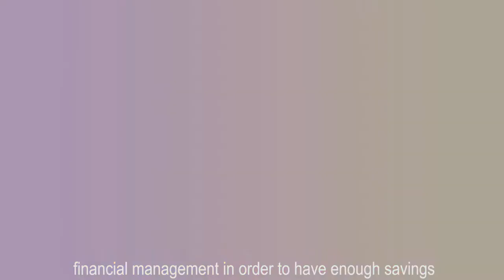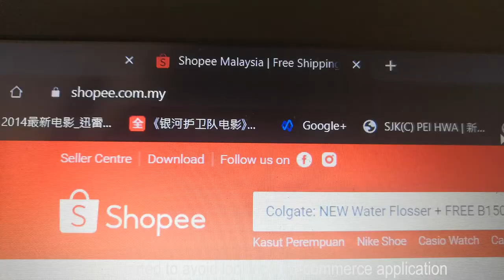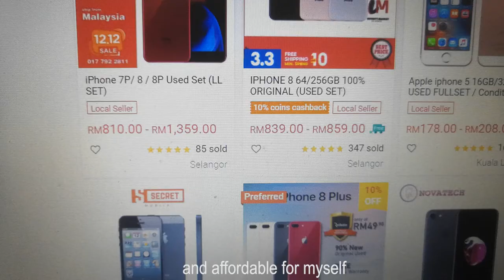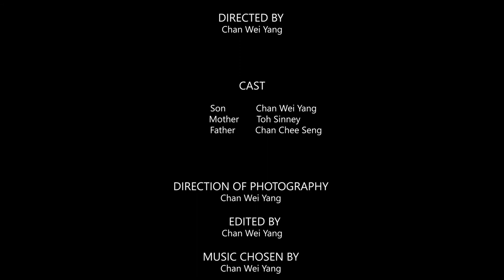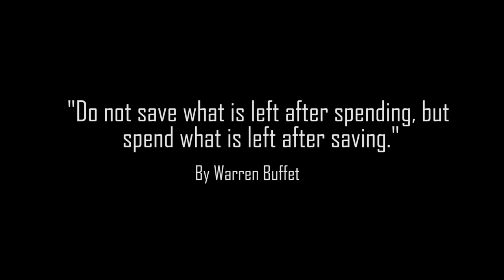MyDuitStory_Chan Wei Yang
MyDuitStory, My content is talking about how me, myself and all of the people spend their money sometimes. We did not manage our saving well. We should manage our finance well in order to survive in any kind of situation. I have my own way to save my money and I hope it helps some of you teenagers of how to have a great financial management. If we manage our saving properly, if we meet any emergencies or disaster, we would not have fear to face it as we have our savings to cover things up and solve it !